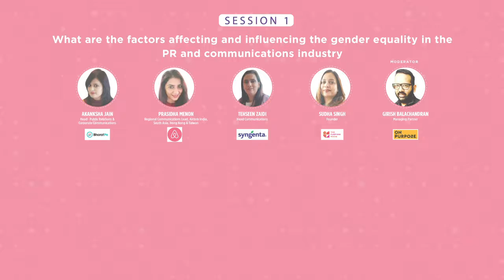What are the factors affecting & influencing the gender equality in the PR & communications industry